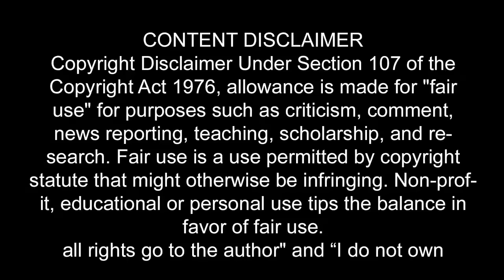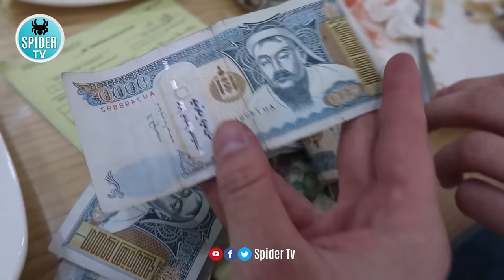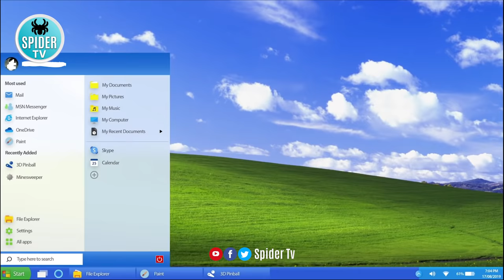Travel To Mongolia | mongolia History Documentary in Urdu And Hindi | Spider Tv | Mongolia Ki Sair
Mongolia, a nation bordered by China and Russia, is known for vast, rugged expanses and nomadic culture. Its capital, Ulaanbaatar, centers around Chinggis Khaan (Genghis Khan) Square, named for the notorious founder of the 13th- and 14th-century Mongol Empire. Also in Ulaanbaatar are the National Museum of Mongolia, displaying historic and ethnographic artifacts, and the restored 1830 Gandantegchinlen Monastery.
The national capital, Ulaanbaatar, Mongolia World Most Beautiful Country
today's I have covered these topics in this video, top 10 Best Places To Visit In Mongolia | Tourist Attractions in Mongolia

Music Credit
All Videos Credits
Утаачин Тайж